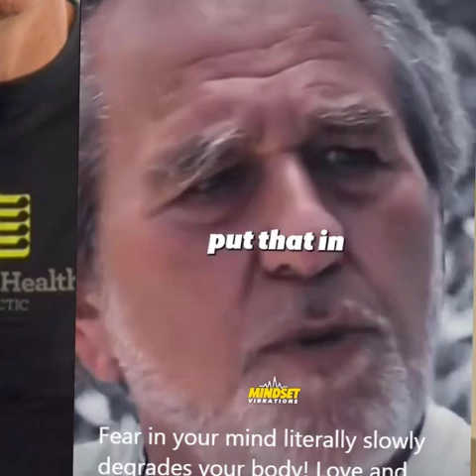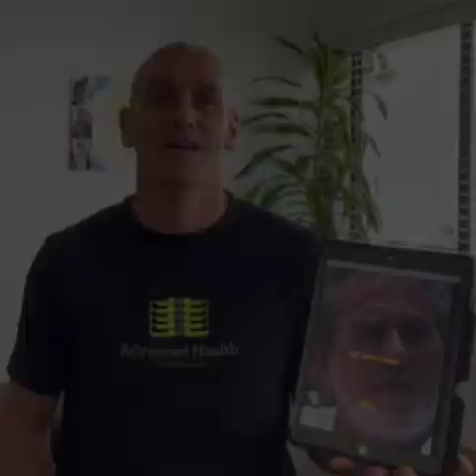Is it LOVE or FEAR in your petri dish?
The video is about the power that we ALL have in being able to set our bodies up to be amazingly healthy and resilient, purely based on how we perceive the world, what we are thinking, and how clearly our senses, brain and nerve system assesses and perceives the environment you are living in.